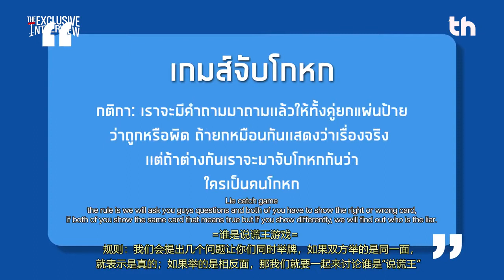KinnPorsche (Mile & Apo) | Exclusive Interview มายอาโป ปากไม่ตรงกับใจมากที่สุด!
📌 Meet the exclusive interviews of Mile - Phakphum Romsraithong and Apo - Nattawin Wattanagitiphat from KinnPorscheTheSeries The hottest series at this time, the two boys revealed their sweetest and wildest hearts in THHeadlineXKinnPorsche